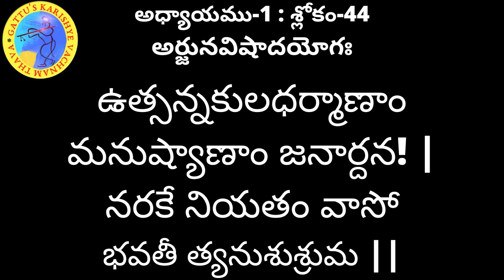700 రోజుల యజ్ఞం - భగవద్గీత (అధ్యాయం-1 : శ్లోకం-44) మరియు భాగవతం